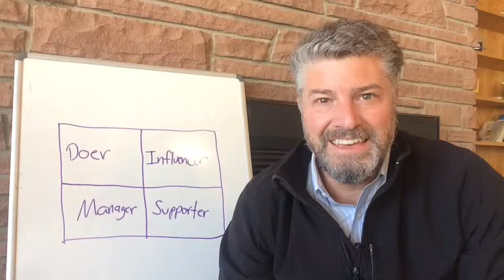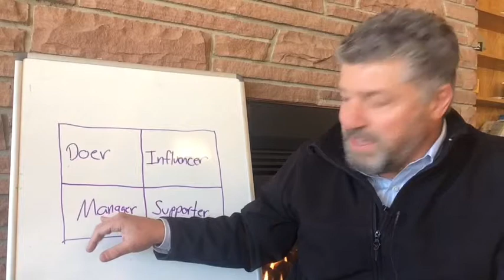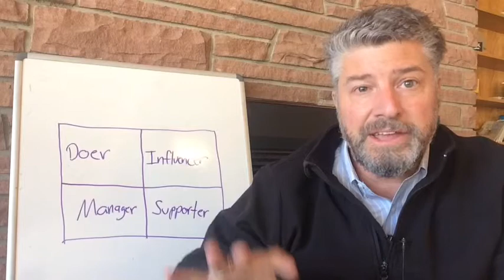4 Ways to Do Work That Energizes You!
Get a free copy of "3 DAYS TO WORK YOU LOVE"